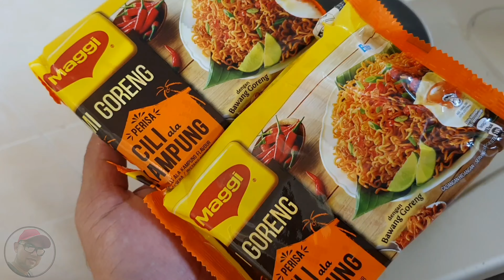K-FC SOY GARLIC DRUMMET | MAGGI CILI KAMPUNG | Serius sedap K-FC ni 😍👍 (asmr/mukbang malaysia)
K-FC Drummet Soy Garlic produk baru (reintroduce) oleh KFC Malaysia. Serius sedap boleh layan habis menu ini

Plus, aku pair kan dengan Maggi Mi Goreng Cili Kampung

Rating (Rujukan) :
9-10 : Sedap Sangat Lazat (Mesti Cuba!)
7-8 : Sangat Sedap (Boleh dicuba)
5-6 : Sedap Ada Rasa
3-4 : Rasa Biasa-Biasa Saja
1-2 : Tidak Kena Selera aku (Tidak disyorkan cuba)